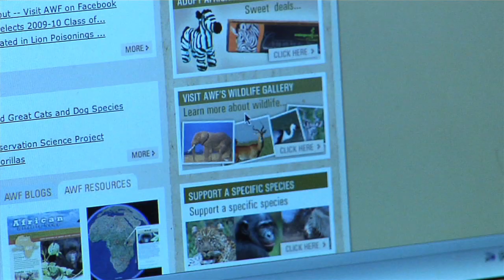Sam Schmidts' Love of Elephants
Sam Schmidt tells us why she's passionate about elephants and why it's so important to protect and treat them well. Find out how you can help these amazing animals in just one minute.

Special Thanks to: Sam Schmidt and Dennis Arinella

Starring - Sam Schmidt
Directed by - Alicia Arinella
Shot & Edited by - Amanda Blohm
Original Music by Buick Audra
Additional Footage Courtesy of Shutterstock Inc.